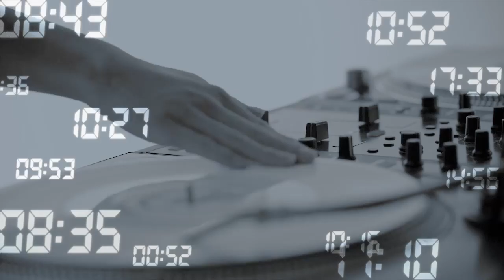G-SHOCK × DJ YUTO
Performance & Music : DJ YUTO
Director & Cinematography : Kazufumi Kimura(Kimgym)
Drone : Terukazu Suguino(TONPETTY Inc.)
Editor : Tatsuya Matsumura(Kimgym)
Produce : Kimgym
Narration : HUNGER(GAGLE)
Coordinator : Kazuyoshi Ishige
Special Thanks : DMC JAPAN & Endeavor Entertainment